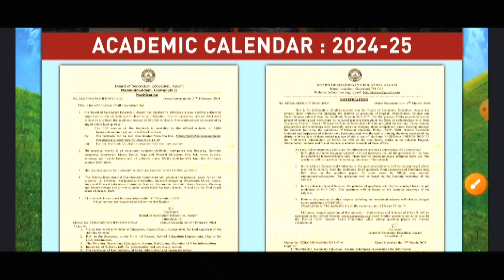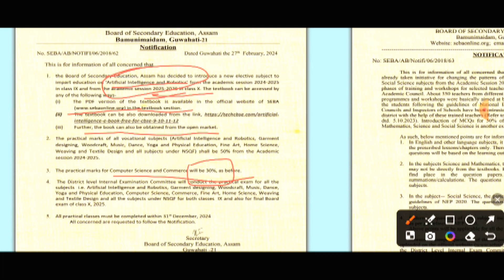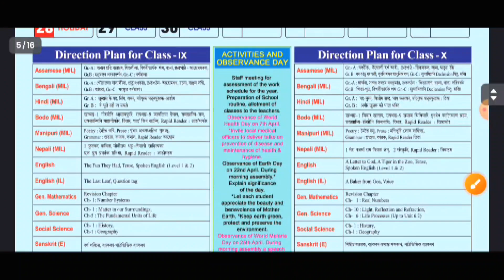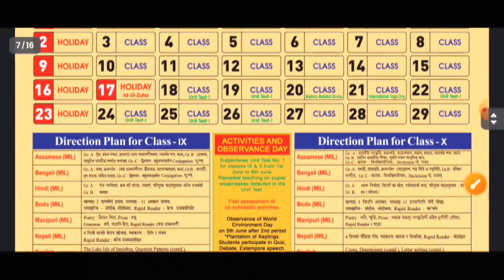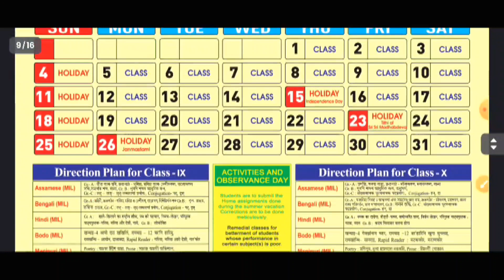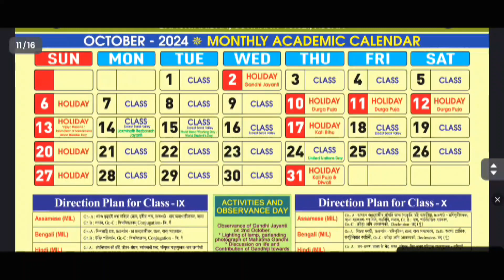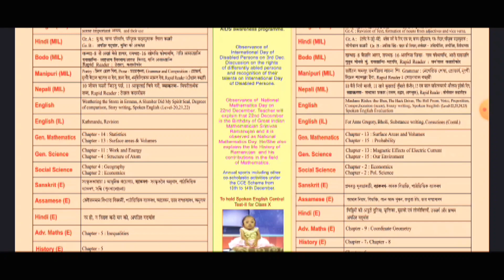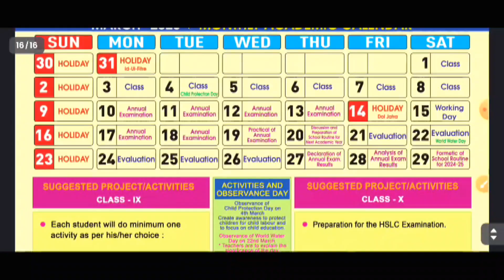Academic Calendar 2024-25 Seba board | class 9 and 10 academic calendar | syllabus for class 9&10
class 9 10 syllabus 2024-25

 class 9 10 syllabus Assame board 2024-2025

assam class 9-10 syllabus seba class 9-10 syllabus

class 9 10 new syllabus 2024 25 seba board

academic Calendar 2024 -25

academic calendar 2024 -25 Class 10

academic calendar 2024-25 Class 9

academic calendar 2024

seba academic calendar 2024-25  pdf

seba academic calendar 2024-25 class 10

seba academic calendar 2024-25 pdf class 9 seba

academic calendar seba academic calendar 2024-25

seba fine arts academy

all subjects syllabus seba board 2024 -25

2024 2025 session syllabus Assam board

syllabus 2024-25 class 10 science

class 10 science syllabus seba board 2024-25

class 9 syllabus seba board 2024-25

academic calendar for session 2024-25 seba

HEBJUR RAHMAN

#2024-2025